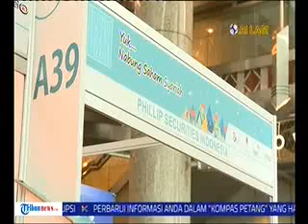Sistem Keuangan Syariah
Rubrikasi : Kompas Bisnis
Waktu/Tgl : 12:46 WIB 11 Mei 2016
Narasumber : -